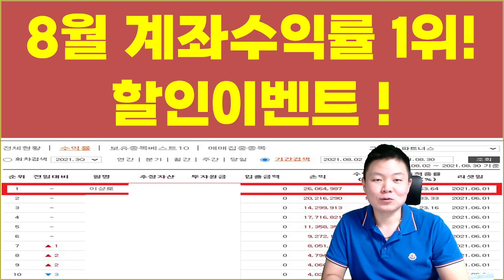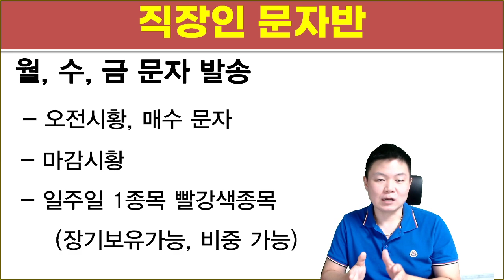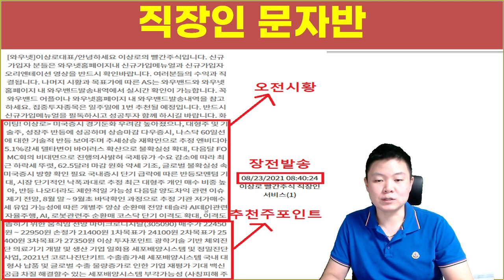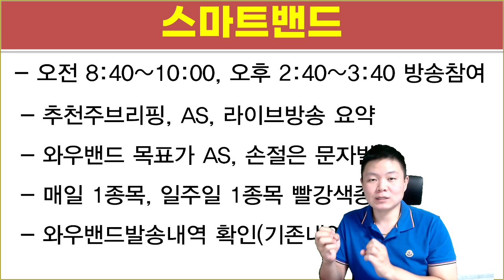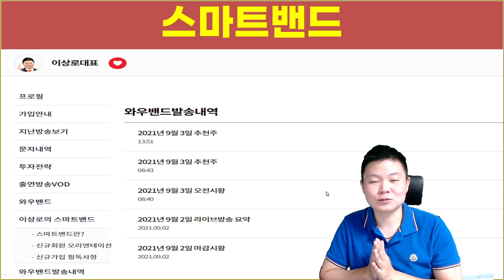빨간주식 방송 참여방법, 직장인문자반, 스마트밴드 이용방법, HINT수익률 확인방법